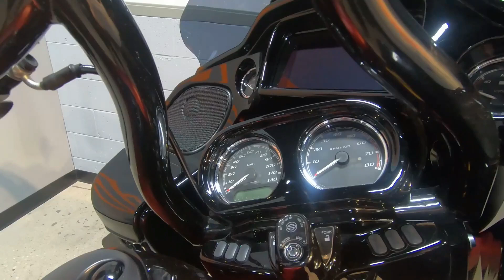Used 2019 Harley-Davidson Road Glide Special Grand American Touring Motorcycle For Sale Columbus, OH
Please visit Farrow East Harley-Davidson to view this Used Wicked Red Denim 2019 Harley-Davidson Road Glide Special Grand American Touring FLTRXS for sale near Columbus, Ohio.

Stock #: AEL2030A

Description:
2019 Harley-Davidson Road Glide Special Grand American Touring FLTRXS
The Road Glide® Special model gets a blacked-out Milwaukee-Eight® 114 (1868cc) engine standard this year. Which means our darkest, most road-devouring road machine goes to an even darker, more road-hungry place. You get the all-new big screen BOOM! ™ GTS infotainment system, premium Talon wheels, stretch bags, a painted inner fairing, and plenty of blacked-out attitude. Not to mention the ride of a modern Harley® touring machine. It’s good news for serious mile eaters.